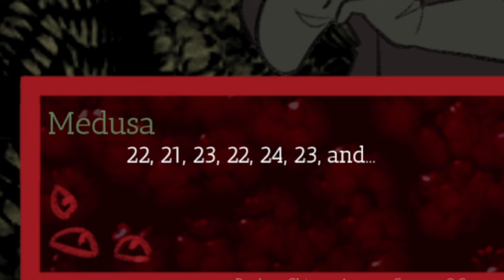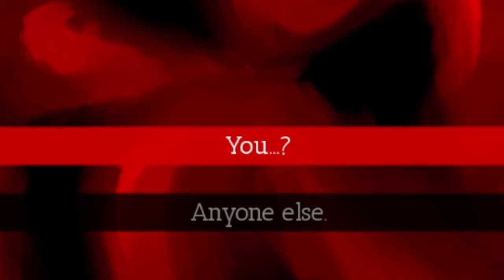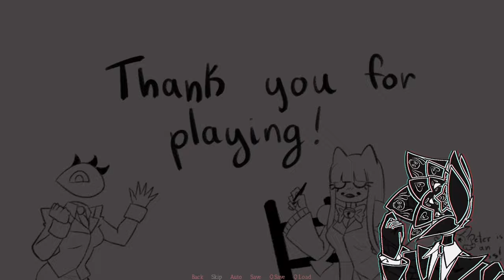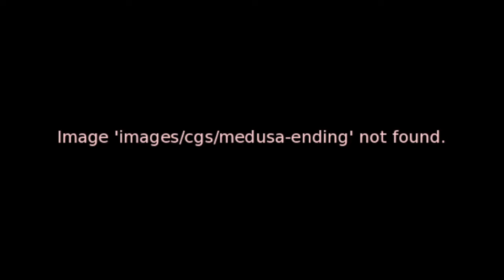Welcome to Purgatory | Roach Eater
...is this really a purgatory?